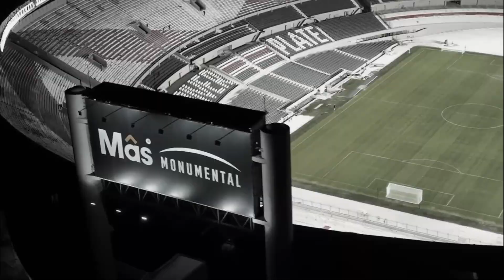LOS ESTADIOS PARA EL MUNDIAL DE CHUPAR 2030 PARTE 1¿Podemos hacer un mundial?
Bueno, damas y caballeros, aqui un repaso por los mejores estadios de Argentina/Uruguay, Paraguay y chile sumado a la conclusión en la segunda parte.